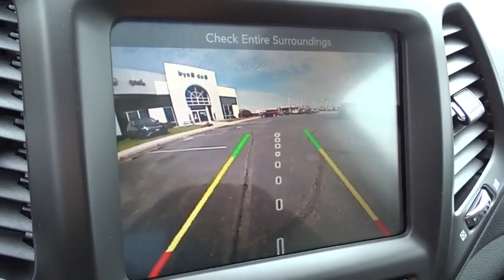2016 Jeep Cherokee Columbus, Lancaster, Central Ohio, Newark, Athens, OH C26493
2016 Jeep Cherokee
2016 Jeep Cherokee 4WD 4DR LIMITED - Stock#: C26493 - VIN#: 1C4PJMDB7GW148216

2840 N. Columbus St.